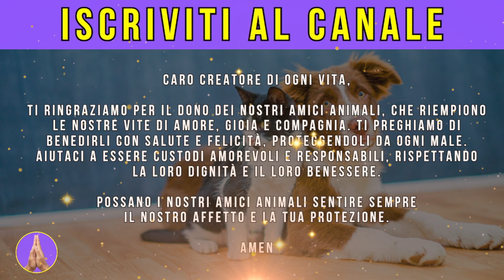PREGHIERA SEMPLICE DEL MATTINO PER I NOSTRI CARI AMICI ANIMALI